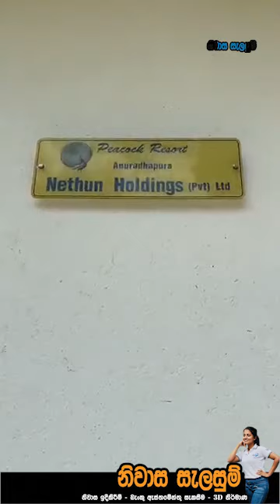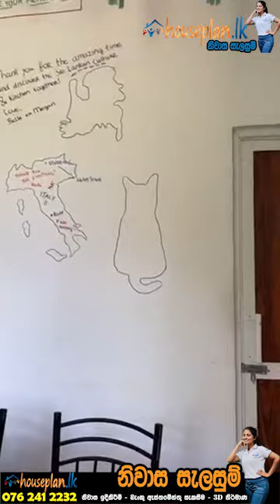අවුරුදු 5 කට පස්සේ හදපු ගෙදරක් බලන්න ගිිය ගමන | low budget house plan and Constuction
#1 Low Budget House Construction Company In Sri Lanka.

low cost home sinhala, cost cut sri lanka, how to make a house in sri lanka, budget house in sri lanka, budget home in sri lanka, how to reduce cost for home sinhala, srilanka, how to build low cost home, houseplan, houseconstruction, low budget home, besthouse, cost eka adu home, house, construction, wasthu, waasthu, home construction in low cost,